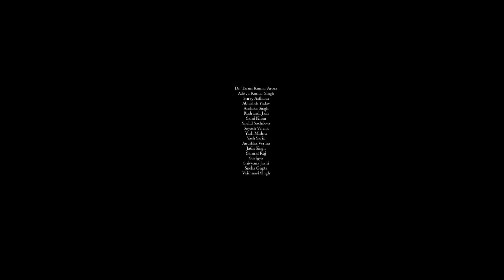Distinguishing the Data Structures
WELCOME BACK TO ACES,
A platform in which we are providing you with integrated solutions by own students and alumni who provide us with helpful insights into the placement drive but also guide us on how to tackle other hurdles that come as the corporate life nears and aim of making your transition into the corporate world as smooth as possible.
 Data dominates. If you've chosen the right data structures and organized things well, the algorithms will almost always be self-evident.
So many programming languages, but one thing is common to all, something that is the key to any placement and the core to all programming language.

Here's Sami Khan discussing on how to ace DSA and college placements with Mr. Umang Agrwal.